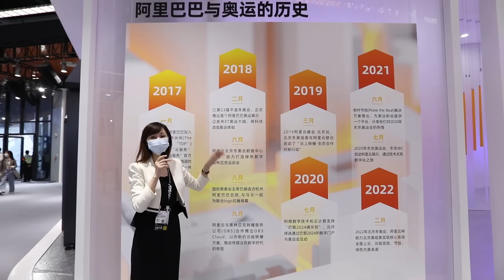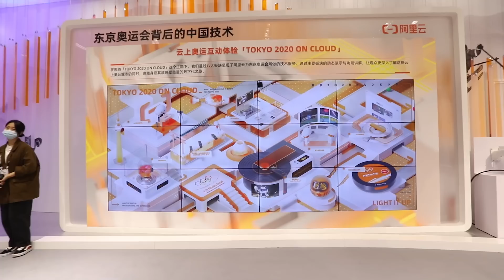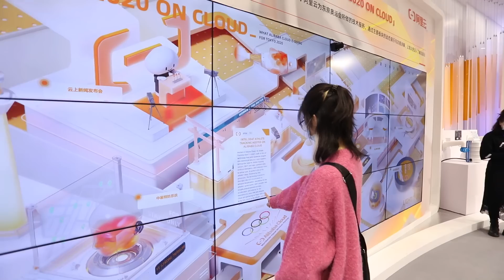Explore Apsara Conference 2021 | Olympics On The Cloud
Welcome to Apsara Conference 2021!

This year marks the 13th year since the first Apsara Conference in 2009. Riding the waves of technology and innovation, the Apsara Conference has witnessed the rise of cloud computing, ensuing technological innovations and growth of the digital economy.